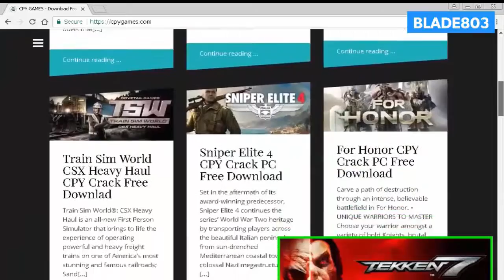How To Download Anthem FREE(swami infosys)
sunil swami
linked to kamal swami